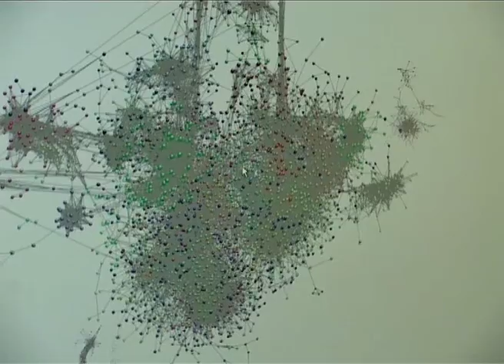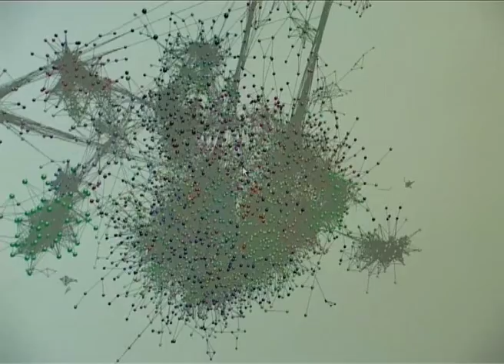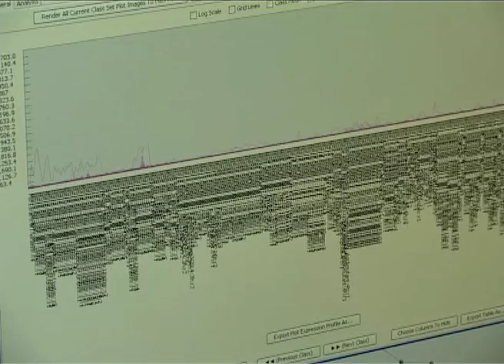Decoding the Genome: How Special Computer Programmes can Help Scientists Interpret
In this fascinating video feature, we explore how specialised computer programs are helping scientists make sense of the vast amounts of genomics data generated by the latest technologies.

Since the publication of the human genome, genomics has advanced at an unprecedented pace, leading to the emergence of new fields such as proteomics, transcriptomics, metabolomics, and nutrigenomics. However, with the generation of big data comes big problems, and one of the biggest challenges in genomics is interpretation.

In this video, we learn how the "Omics" sciences are producing vast amounts of data on the activities of genes, proteins, and cellular metabolites, and how specialised computer programs are helping scientists to make sense of this data, identify patterns and use it to find cures for human and animal diseases.

Join us as we explore cutting-edge of genomics research and discover the powerful tools that are helping scientists to unlock the secrets of the genome.

Let’s connect!